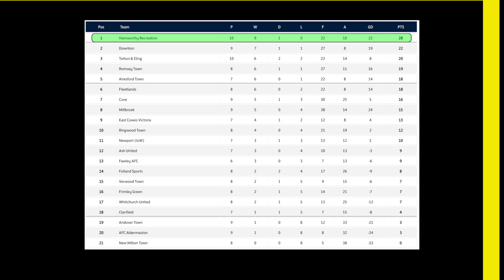HIGHLIGHTS: Hamworthy Recreation v Bournemouth FC (FA Vase 2nd Rd Qualifying)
It's action from my favourite cup competition this week as Wessex Div 1 Ham Rec take on  Wessex Premier Bournemouth.  Given their respective form, the main question is who is the underdog?

The winners go into the 1st Round proper on 21st October.

Web: TBTVSport.com